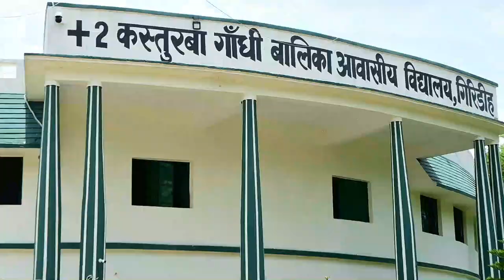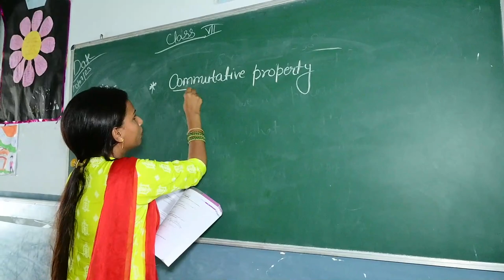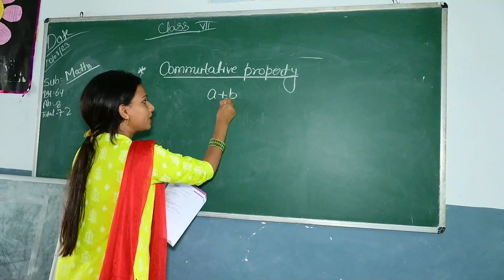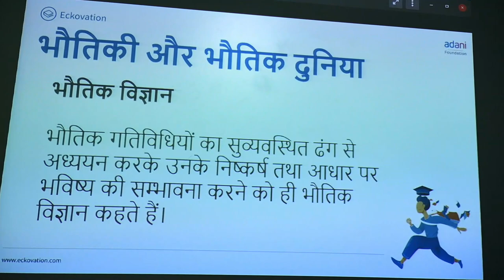KGBV CM SCHOOL OF EXCELLENCE, GIRIDIH (+2 Kasturba Gandhi Balika Vidyalaya, Giridih )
Kgbv Giridih High School, Giridih